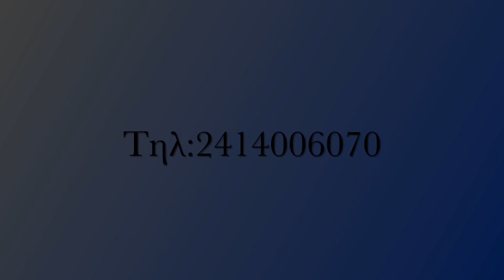Toyota Celica Kpmf Matte Sky Blue